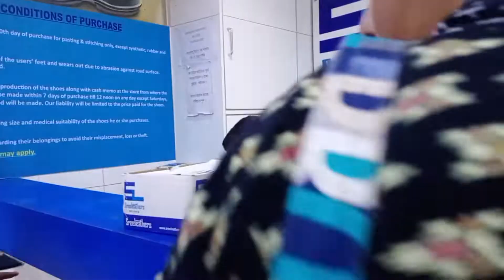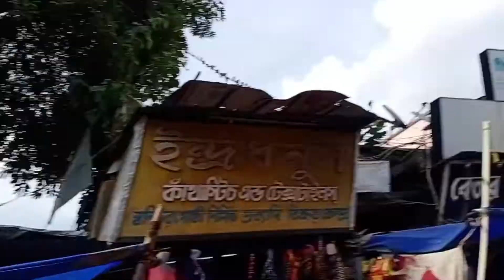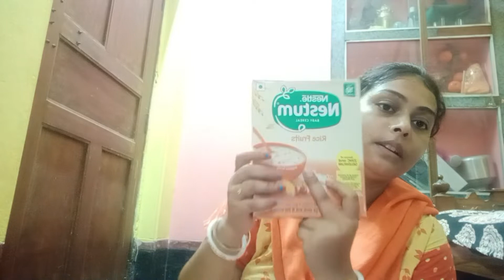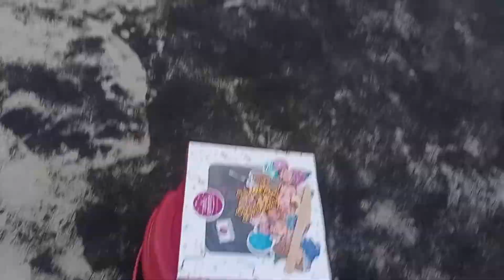কুটুস সোনার জন্মদিন পালন করলাম নিজের মত করে ❤❤banglavlog